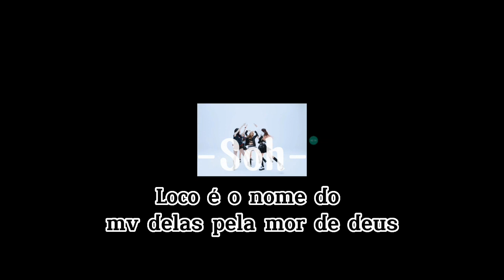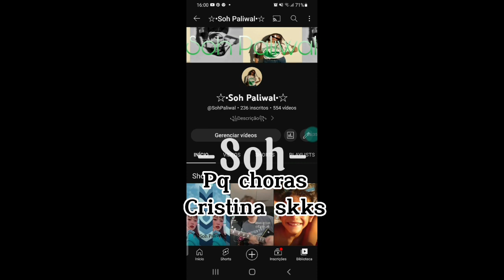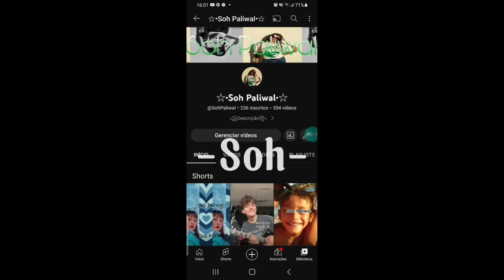•🏹•Reagindo a "Boys Like You"•🏹• 《☆•Soh paliwal•☆》(desc)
▒☕!¡Hi Paliwers!¡☕▒

Hattags:
{Eu nn posti interação ontem pq eu nn consegui tepo:(((((}